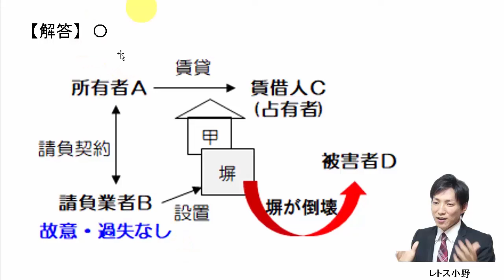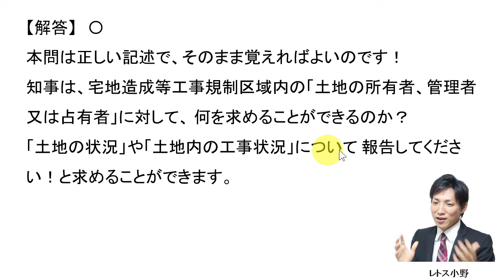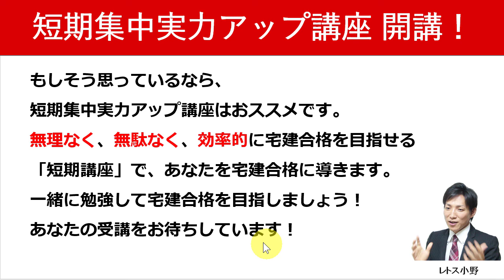【宅建過去問】5月10日の３問【レトス小野】宅建過去問解説